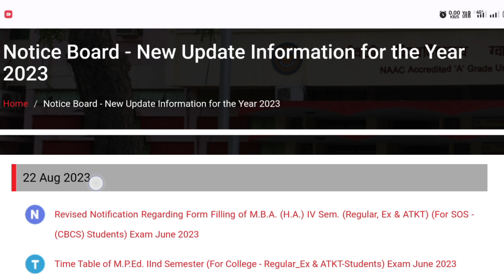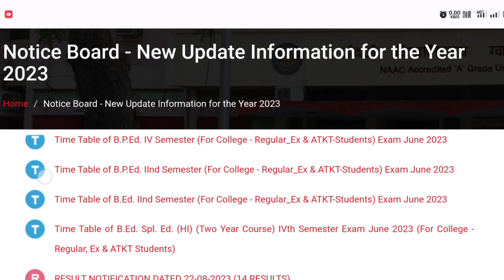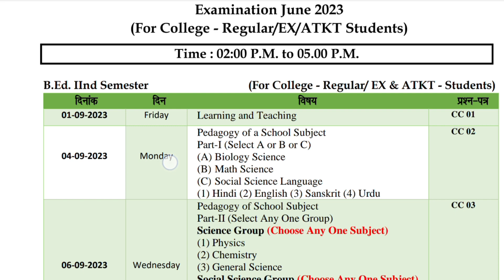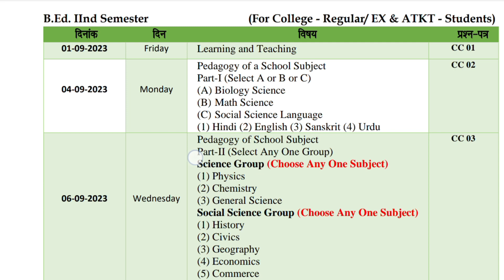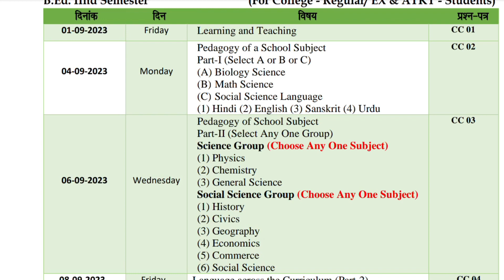Jiwaji BEd 2nd SEM Time Table Out Exam june 2023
Jiwaji BEd 2nd SEM Time Table Out Exam june 2023 | BEd 2nd SEM Exam Time Table

Jiwaji B.Ed. 2nd SEM Time table & Exam Date Updates | BEd Second Sem Exam june 2023
Jiwaji Revised BEd 2nd SEM Form filling|Mp bed exam june 2023|bed 1st SEM result,
Jiwaji BEd 4th SEM: CC1 Full PDF Notes 100% question yahi se | Gender School society
Jiwaji BEd 4th SEM: CC1 Full PDF Notes | 100% question yahi se | CC1: B.Ed 4th SEM, Jiwaji University BEd fourth semester exam june 2023, Jiwaji mp BEd exam date,

:-  BEd syllabus videos :-

Jiwaji University BEd Exam 2023 kab hoga, Jiwaji University BEd exam kab hogi
Jiwaji University BEd 1st semester form filling|Mp bed exam Dec 2023|bed result

☑️Others Tags
jiwaji university,
Jiwaji University BEd 2nd & 4th semester form filling|Mp bed exam june 2022|bed result,